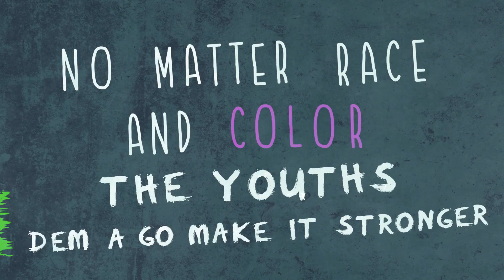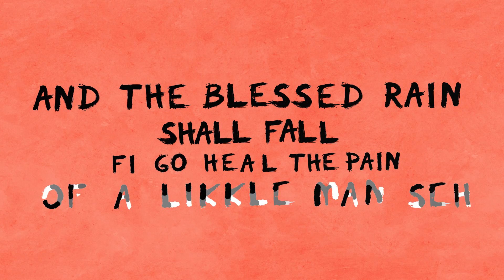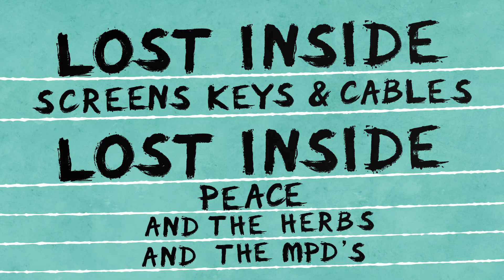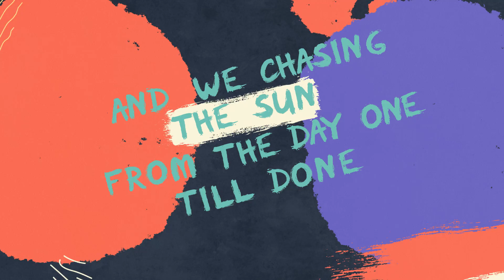Terrõne & Sound of the People - From Creation ( Official Lyric Video )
Vocals/Lyrics : Terrõne
Produced by Amok Beats, Terrõne & Sound Of The People crew

Horns : Nikitas « Bassment Rat » Kalousis
Lyric Video by Dimitris Kalogirou
Mixed by Themistoklis « Fab » Dimitrakopoulos
Mastered by Apostolos Siopis,Odeon Studios
Recorded at Blueberry Studios,engineered by Kostas Kofinas
Horns recorded at Studio Villa Giussepe ,engineered by Jacopo Fokas

Give thanx to all the people that worked together with a real good vibe to make this happen and special thanks to Nikitas « Bassment Rat » Kaloudis plus Jacopo Fokas , Studio Villa Giussepe, for embracing the whole vibe.Bless up. : )

Sound Of the People

Terrõne is a Greece-based hip-hop/reggae artist, deeply influenced by his roots, but still excited about the music of the new generation of artists.